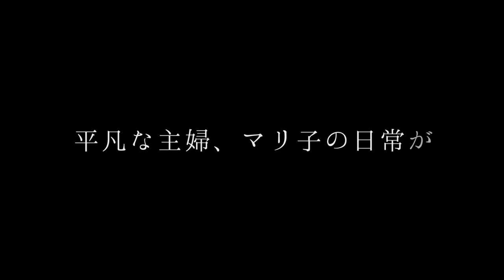映画『たまゆらのマリ子』予告編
『たまゆらのマリ子』
2018年12月1日（土）～12月14日(金)まで、池袋シネマロサにて公開

怒りと欲望は平凡な主婦を怪物へと変貌させる。
理不尽な日常を突き破る、大暴走エンターテインメント！
第 25 回レインダンス映画祭作品賞、脚本賞ノミネート！
現代人の赤裸々な実態をスリリングに描いた衝撃の人間ドラマ

出演：牛尾千聖,山科圭太,三浦英,後藤ひかり,加藤智子,福原舞弓,根岸絵美,西尾佳織,高橋瞳天,柳谷一成
監督・脚本・編集：瀬川浩志
撮影・照明：星野洋行　録音： 川口陽一,間野翼　制作：藤岡晋介
助監督：滝野弘仁　ヘアメイク：岡野展英,北野澤なおゆき
特殊造型： 相蘇敬介（株式会社リンクファクトリー）
2017 年/日本/65 分/DCP/ステレオ
©「たまゆらのマリ子」製作委員会